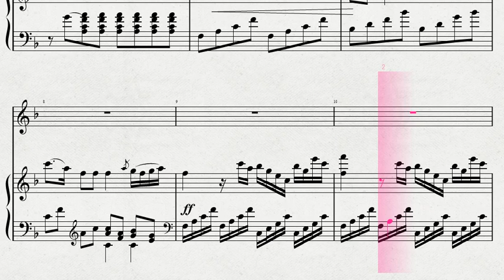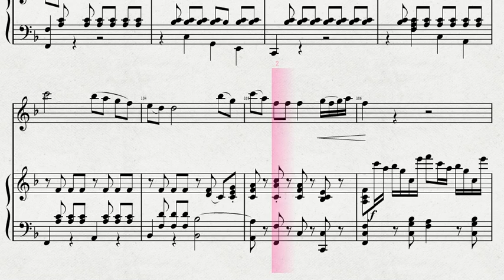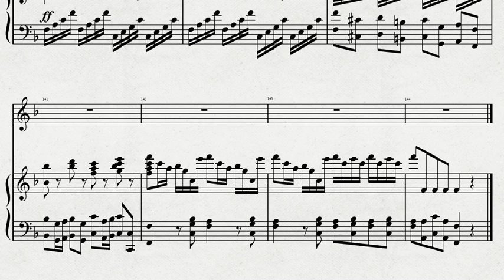モーツァルト作曲 「HORNKONZERT Nr1 第一楽章」 FL 伴奏